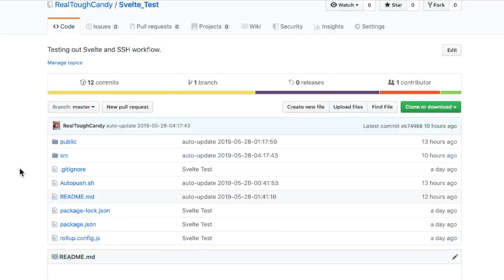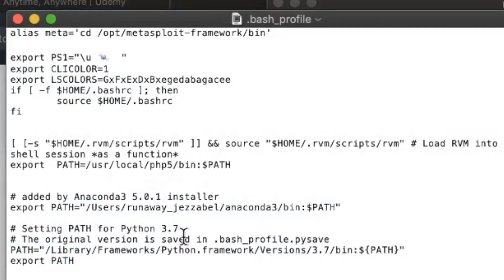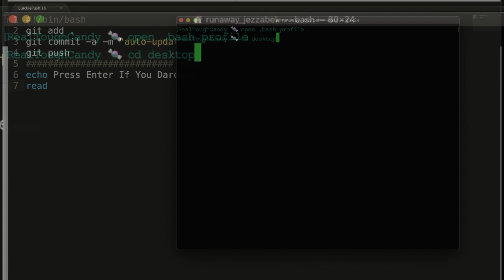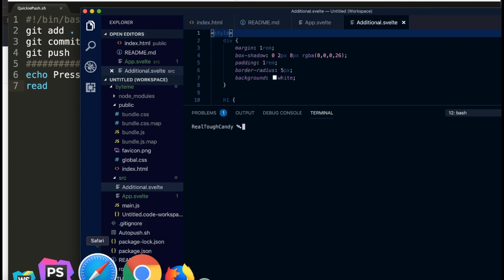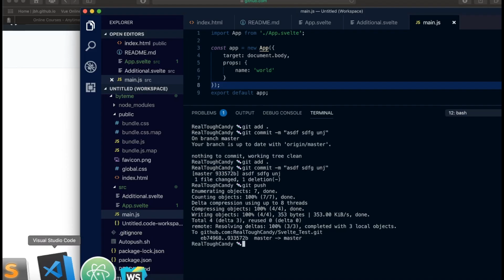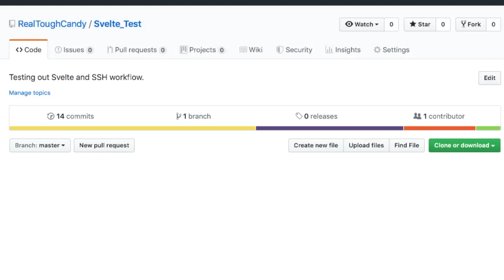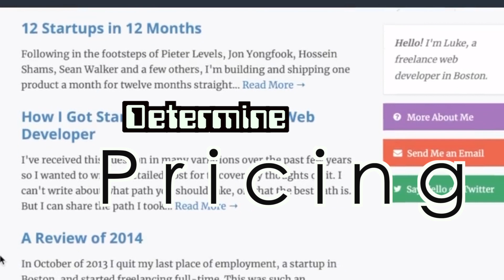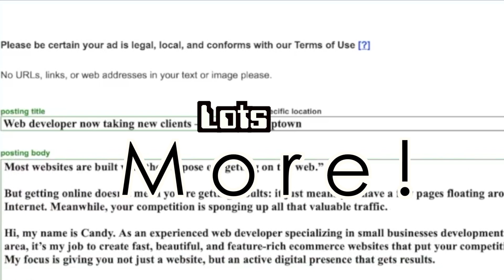Add, commit & push GitHub project with 1 simple command || Quickie Push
The other night I was working on an experimental project and was getting tired of going through all the commotion of adding, committing, and pushing my changes on the command line.

So, I did what any self-respecting lazy programmer does: I wrote a script that makes the job easier. In this video I’m going to show you how you can use this script to save you a lot of time and boring typing when you’re working on personal projects where commit messages aren’t important.